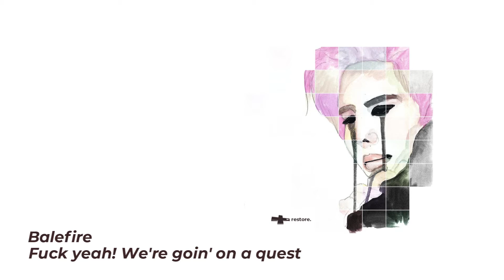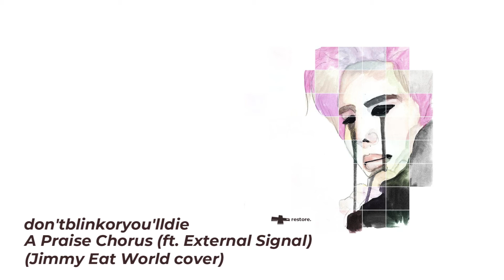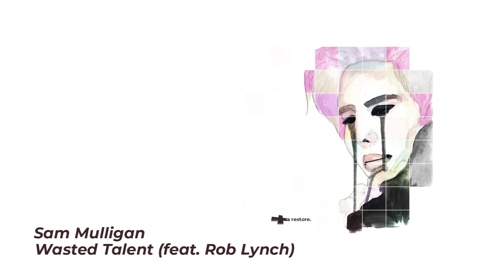RESTORE - Chiptunes/Emo Charity compilation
A Chiptune/Emo compilation!
Which is a charity to raise funds to research Ehlers-Danlos Syndrome

Thank You for Choosing to RESTORE

Special Thanks to all musicians and artists involved with this album!

Timecodes and Chapters for tracks here
0:00 Indiana Joe - LOSER // psychic damage
4:16 (T-T)b - I Don't Wanna Die
6:22 Guitar Fight from Fooly Cooly - happy thoughts (x3)
8:24 Wage Their Battle - Photosynthesis: Final Stage
12:11 Balefire - Fuck yeah! We're goin' on a quest
15:35 :( - Syntax
17:37 HYPERDEMON - WRECK_01
20:20 ThronoCrigger - Leidenfrost
23:55 Pulsing - Cosmic Perspective
28:05 imjar - blipNsw33t
30:48 Petriform - on giving up
35:34 3xBlast - The Best Move Is To Just Keep Going
39:56 The Y Axes - Another Timeline
44:41 HangOnGetReady - West For The Winter
47:47 Here Between You Me - Redhead Dawn (Early Demo Recording)
52:14 Kara's Walk Home - Dragon Bone Smasher (demo)
56:14 Floral Tattoo - She (Live at Wild Wild Fest 10/16/2020)
59:08 diebenjidie - i am my own hell (teen suicide cover)
1:00:17 SuperFetch - Chip Crystals
1:02:42 don'tblinkoryou'lldie - A Praise Chorus (ft. External Signal) (Jimmy Eat World cover)
1:06:40 Sam Mulligan - Wasted Talent (feat. Rob Lynch)
1:10:28 MOCHITUSKI - WRONG RHYTHM STUDIES (Dorian Concept cover)
1:12:53 Buried For A Day - Wild
1:14:27 cloudform - reflection
1:19:00 Hexosphere - re:Amaterasu
1:23:04 final fantasy football - behind the swimming pool
1:25:47 Trees and Flowers - Like Lucy Said (First Mix)
1:30:04 Grizzly Cogs - Ocean secrets
1:33:02 Boy Without Batteries - Autumnal
1:36:43 dork xtra - I Meant To
1:38:50 Muzak Efron - bonesaw_is_ready_01. ogg
1:45:09 vera, etc. - ghosts in a burning building